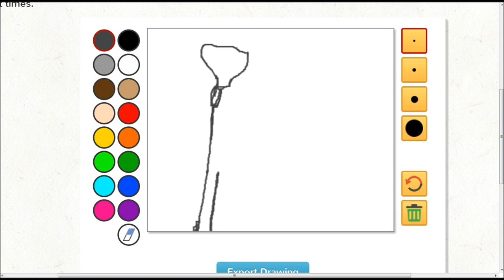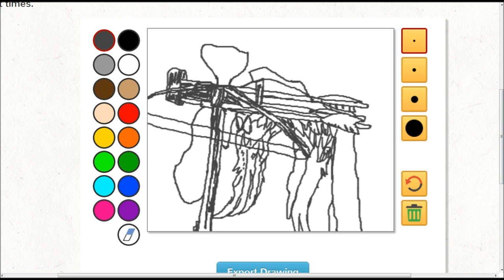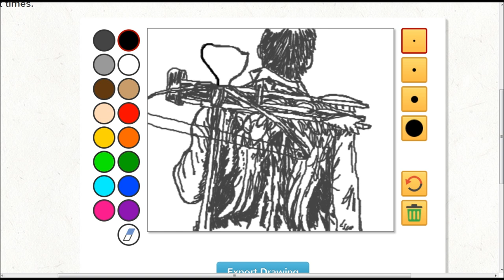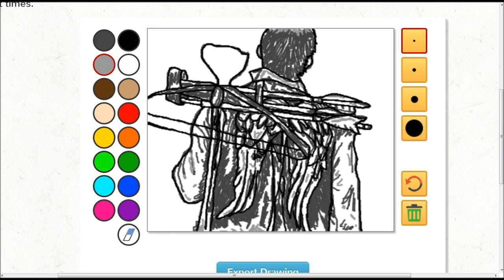Drawception: Daryl's Jacket & Crossbow (Walking Dead)